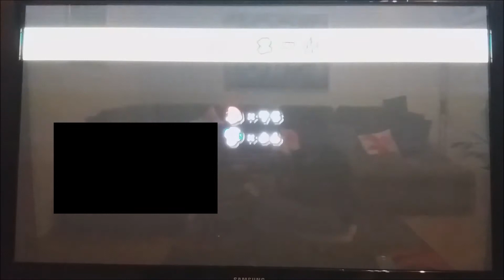New Super Mario Bros Wii #04 Fails!!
New Super Mario Bros Wii ist ein Wii Spiel. Ein 2D-Jump'N'Run Spiel. Viele haben dieses Spiel und spielen es immernoch. In diesem Video sieht ihr, dass ich und dieser blaue Toad die ganze Zeit am FAILEN sind. Ich hoffe, ihr unterhaltet euch und wird euch noch gefallen.